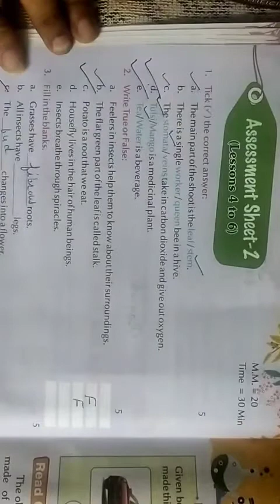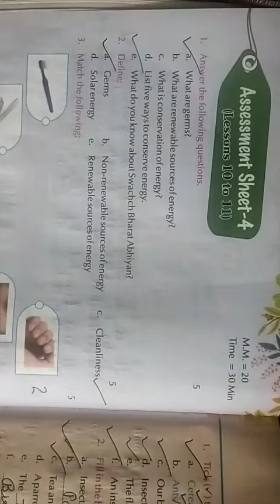Class -3, Subject-Science, Chapter-(Assessment Sheet-1,2,4)Part-1, Video- 24,By-Mrs Varsha